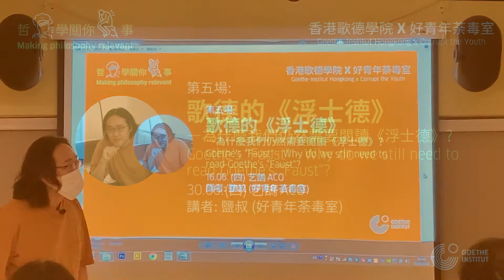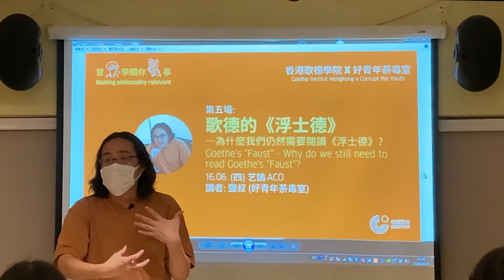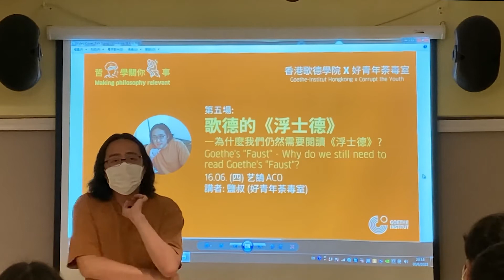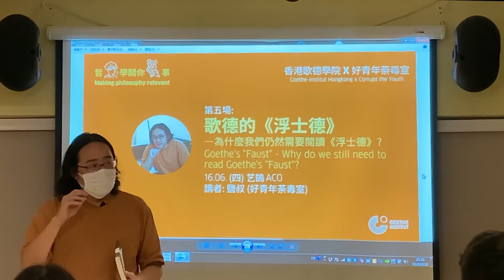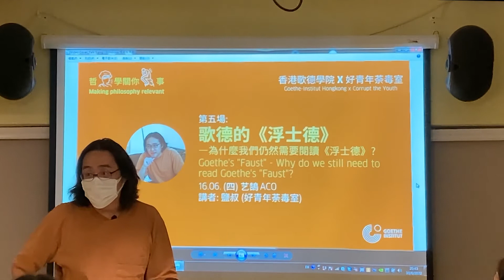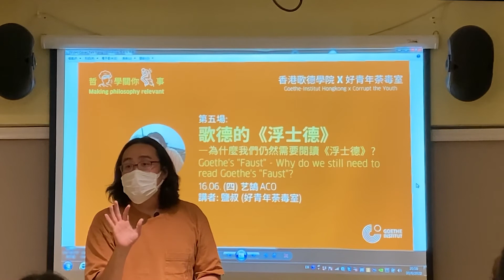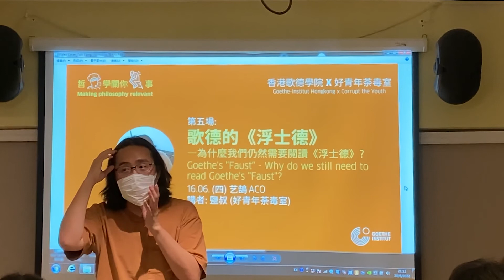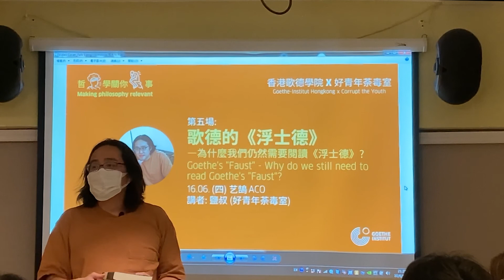《哲學關你事》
第五講 ── 歌德的《浮士德》─ 為什麼我們仍然需要閱讀歌德的《浮士德》？
講者：鹽叔 (好青年荼毒室)
語言: 廣東話